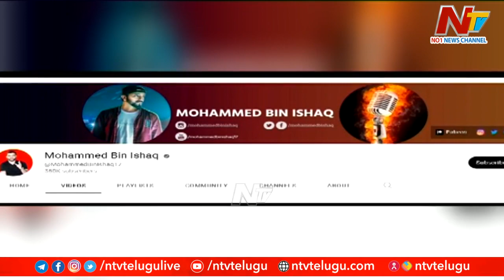వీడియోలు చేస్తూ.. అమ్మాయిలను ముగ్గులోకి లాగి..| YouTuber Ishaq Arrested For Cheating Girls | Ntv